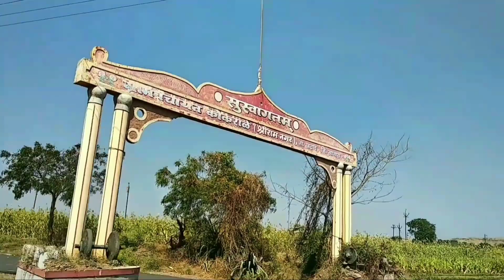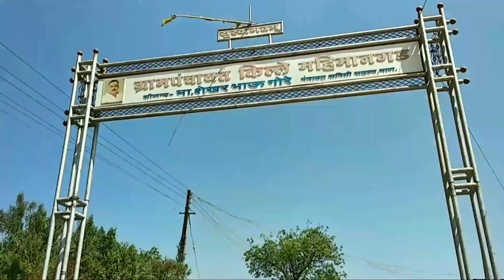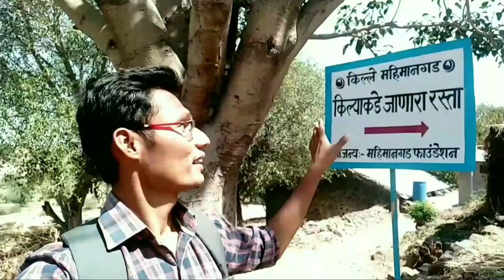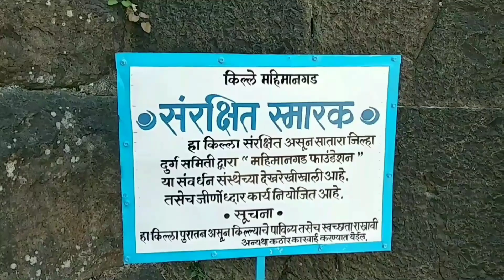Mahimangad Fort information in Marathi | किल्ले महिमानगड | Mahimangad Killa Satara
Mahimangad Fort Information in Marathi - किल्ले महिमानगडची संपूर्ण माहिती मराठीमध्ये | Mahimangad Satara | Forts in Satara

mahimangad fort, mahimangad, mahimangad fort information in marathi, mahimangad satara, mahimangad killa, kille mahimangad

मित्रांनो तुम्हाला माझे Videos आवडत असतील तर नक्की video ला Like 👍 करा.